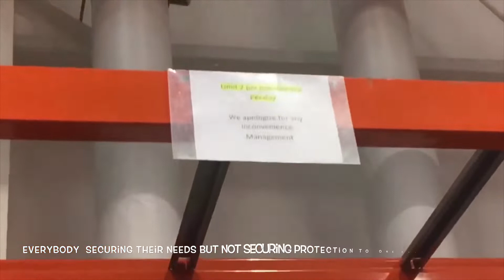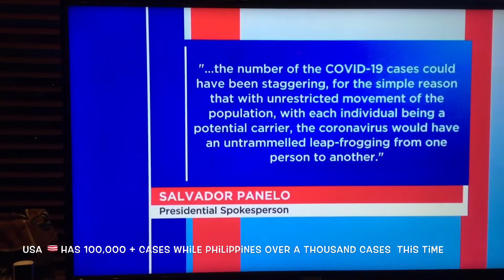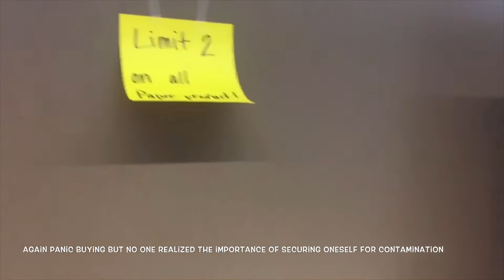Eto Ang Simula Ng Storya Kung Bakit Million Ang Covid Cases Namin Dito 😫